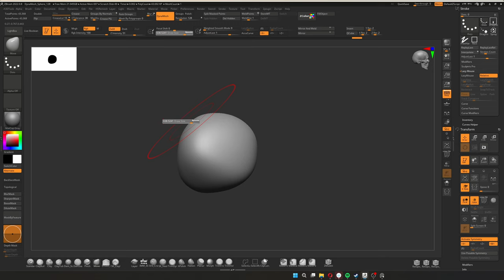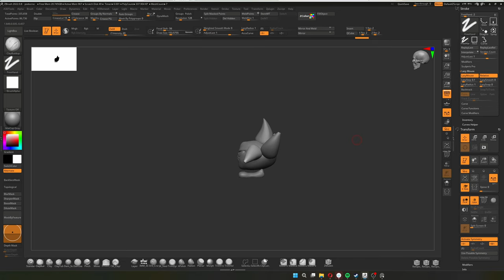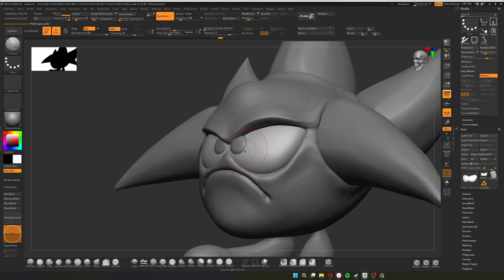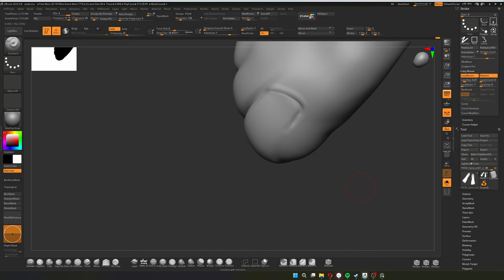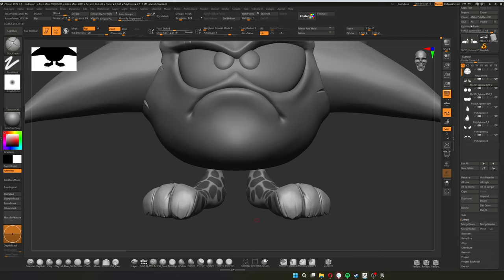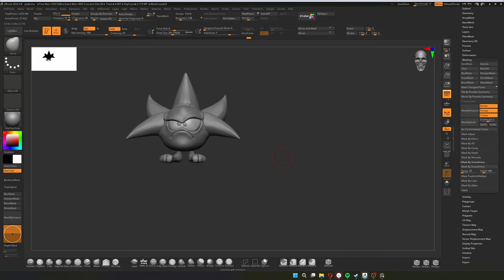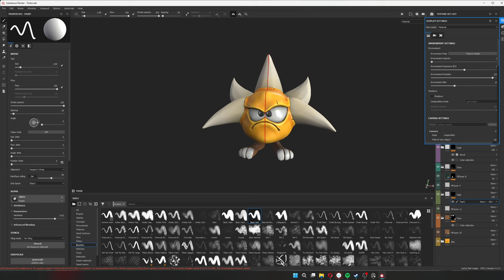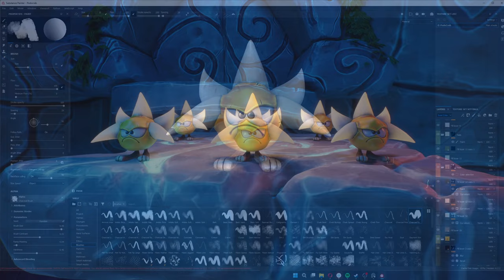Rayman 3 Fan Remake | Time-lapse#04 | Podocrock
Ouch!